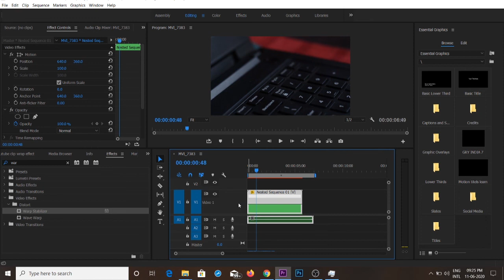How to fix warp stabilizer effect and Time remapping use on same clip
In this video will fix how to apply warp stabilizer and Time remapping on the same clip .